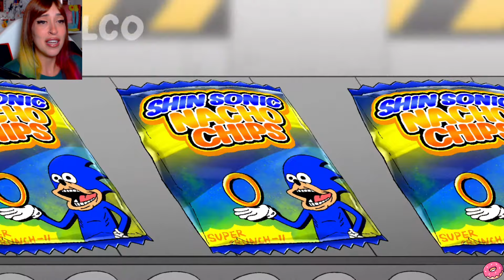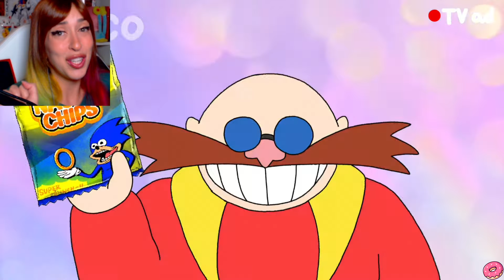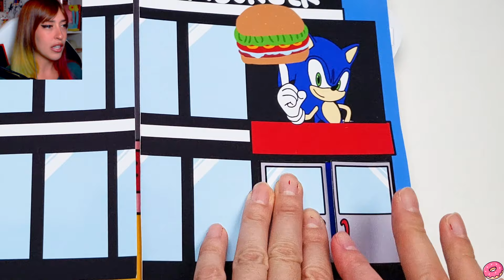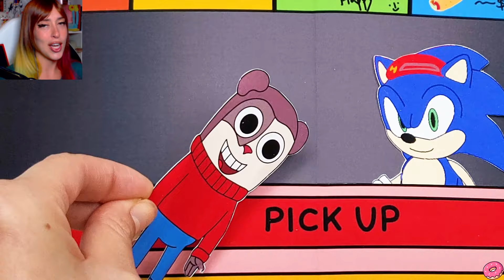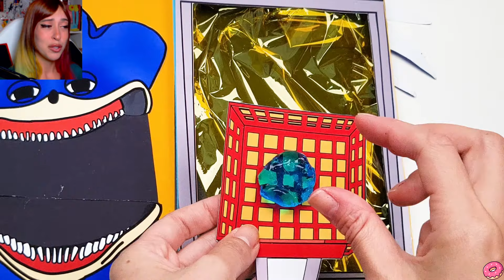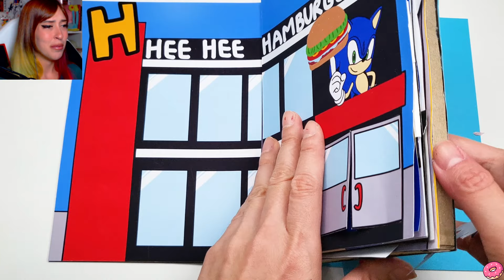MANGIAMO SHIN SONIC TAPES e TREX SONIC e MUTANTE ZOOCHOSIS e nel MC DONALD'S MENU